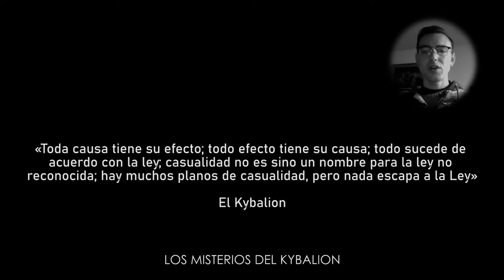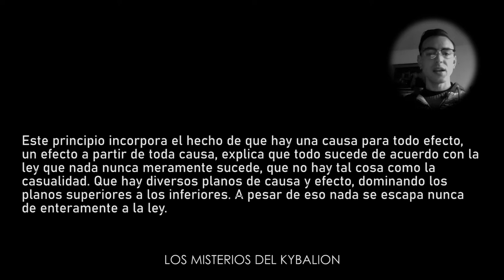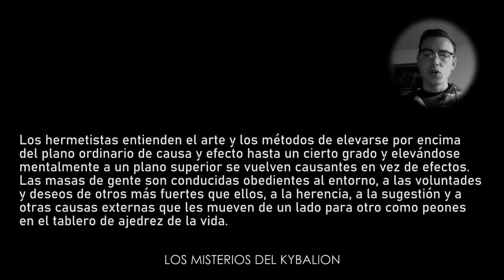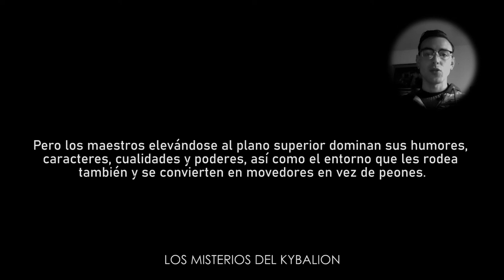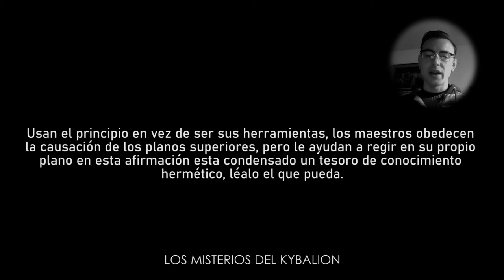7. Curso completo: Los misterios del Kybalion - Hermes Trismegisto | Parte 7